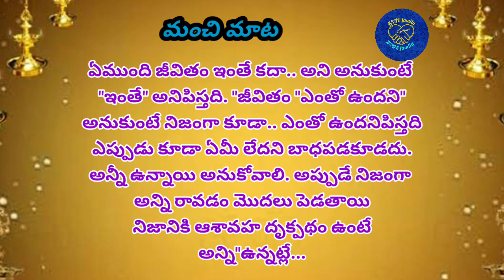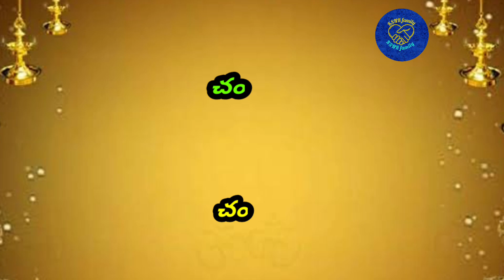6th March 2023 panchangam/phalgunamasam panchangam/february panchangam/phalguna maasam/KSNRfamily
panchangam
15th february 2023 panchangam/maghamasam panchangam/february panchangam/maghamasam /KSNRfamily